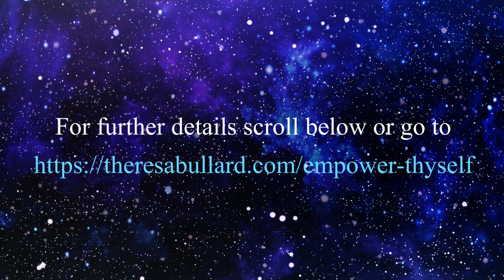Empower Thyself Initiation Introduction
Dr Theresa Bullard introduces the Empower Thyself training course and initiation, it's benefits, some of the topics covered, and why initiation is important!